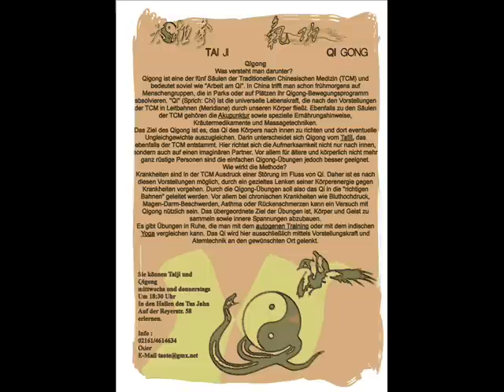Gesundheitstag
Gesundheitstag bei CeWe Color Mönchengladbach
Qigong und Taijiquan 50plus